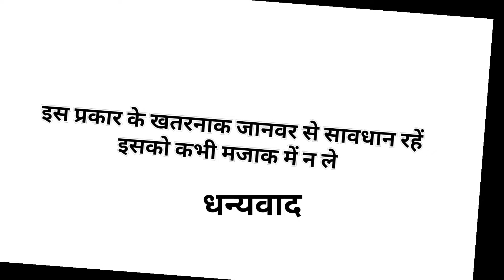जहरिला साँप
snake feat
साँप जहरिला साँप